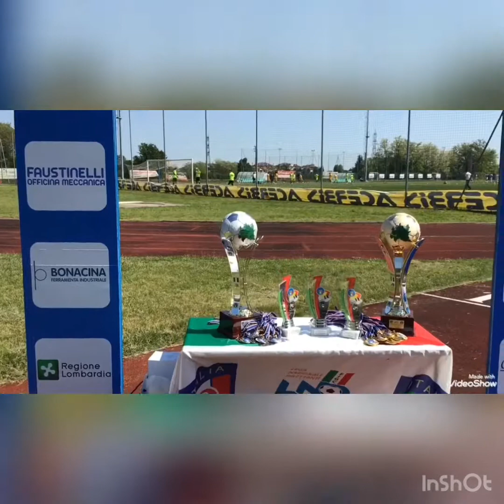فرحة ابني بالفوز مع فريقه